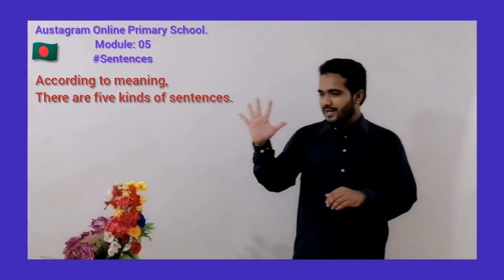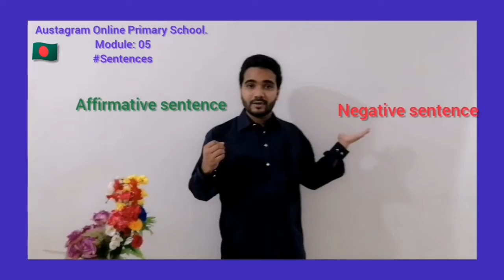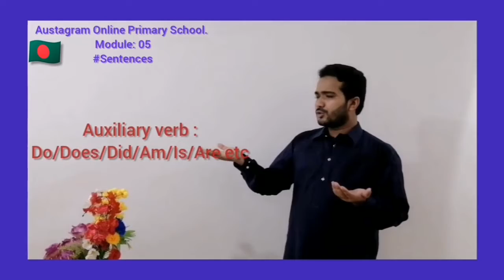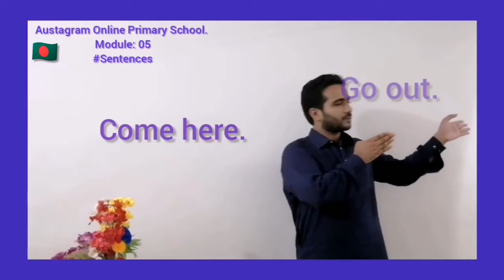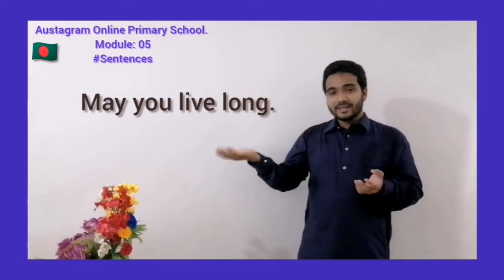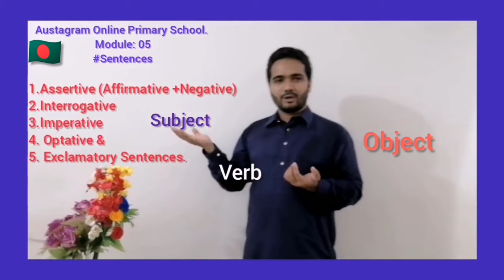Basic English Grammar Part-03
Extra Class for Class Five
"Basic English Grammar"
Module:04 & 05 (Gender & Sentences)
Presented By: